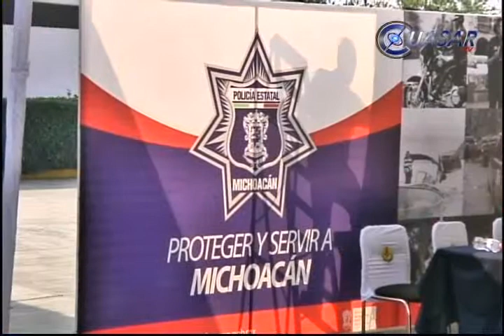La ley, lenta pero de brazos largos, dice SSP tras cese de mando policial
El secretario de seguridad Pública en Michoacán, Alberto Reyes Vaca, destituyó de su cargo al subdirector del instituto Estatal de Formación Policial, Lorenzo Toto Cruz, por presunto actos de abuso de autoridad en contra de tres cadetes de la institución, que ya se quejaron ante la Comisión Estatal de Derechos Humanos...